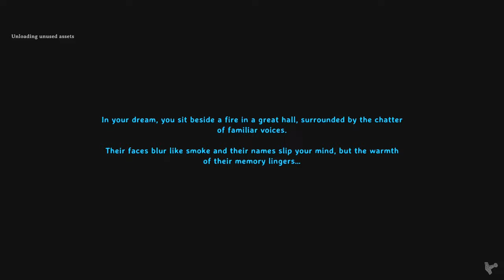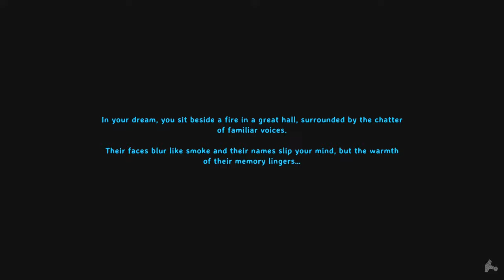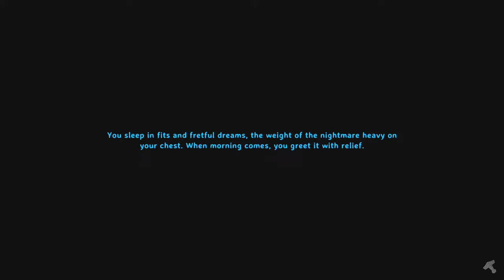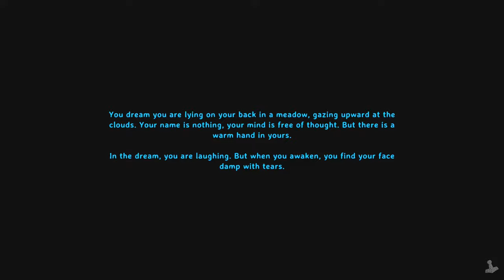Valheim - Yeah, He's Gonna Need Some Pants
Turns out having actual armor helps a ton... the rag tunic ain't cutting it, so it's time to get him some real gear. Thankfully we've got a lot of resources from last week to work with.

After that we're probably gonna go ahead and take out the first boss here. He should be able to handle it... right?